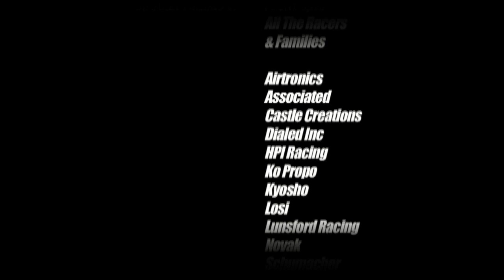JConcepts Summer Indoor Nationals 2wd Buggy Open A-Main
The 2wd Buggy Open A-Main race at the JConcepts Summer Indoor Nationals held at Outback Raceway on July 31 - Aug 1, 2010.